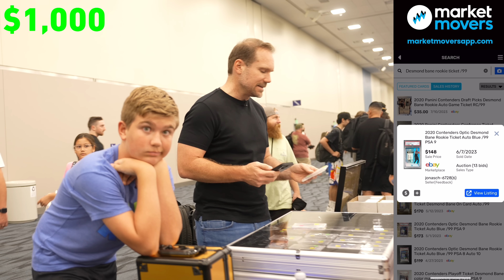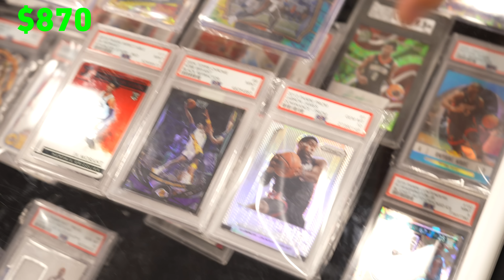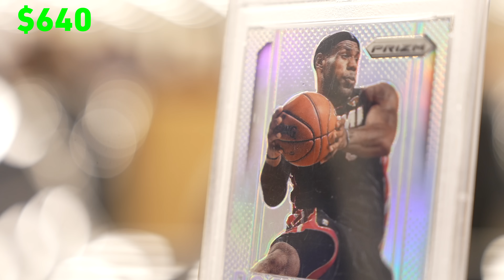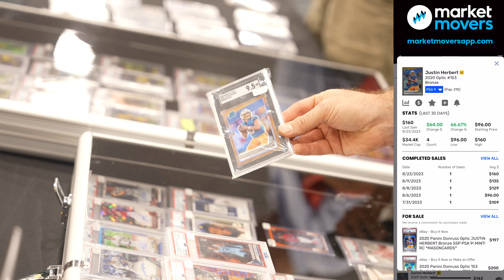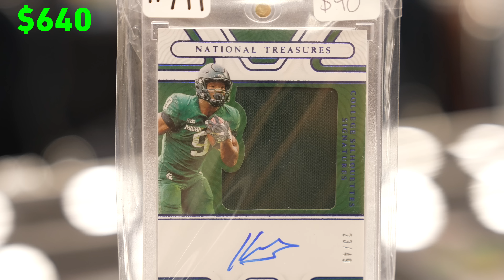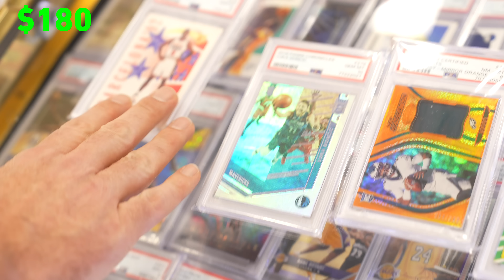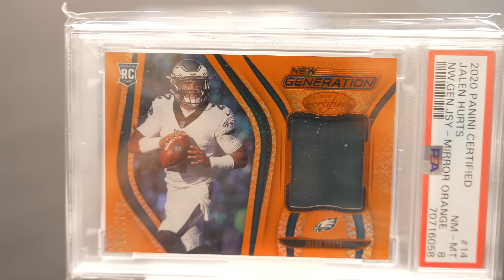Sports Card Investor TAKES OVER MY CHANNEL🤯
Geoff from Sports Card Investor takes over my channel for the day and buys 10 cards for $1,000!!

Get $10 Free on WhatNot and join our stream Tuesday 9/26 @ 8pmEST